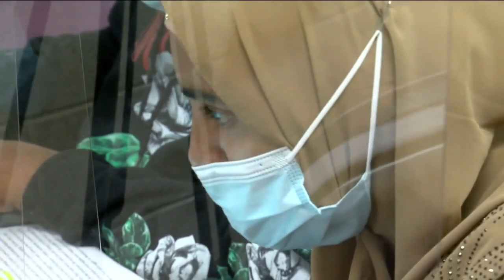'We are ready': Milwaukee Public Schools detail how they are preparing for Afghan students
The Milwaukee Public School District is on standby to welcome an unknown number of Afghan students soon. MPS has more than 80 English as a Second Language (ESL) teachers, and with the incoming influx of more students, the district said they're prepared to meet their needs.